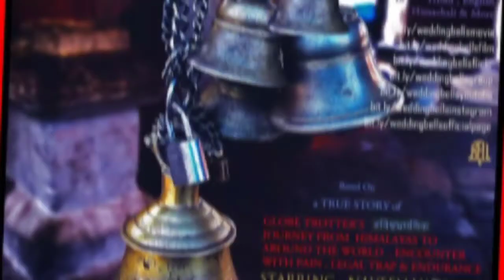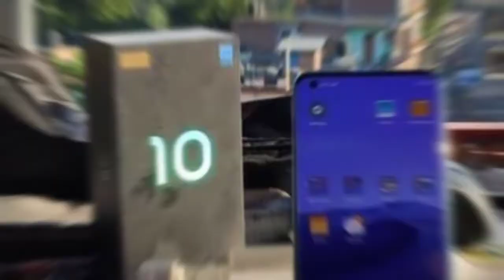DSVP | Dir. SunDeep Vishwa Bhramanik PanditJi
ElephantCinema EleohantEntertainment SVWTB | DSVP SvWorldTravelBlog Dir. SunDeep Vishwa Bhramanik PanditJi